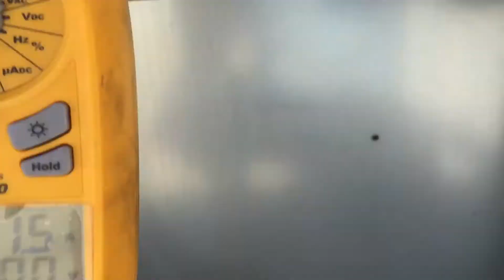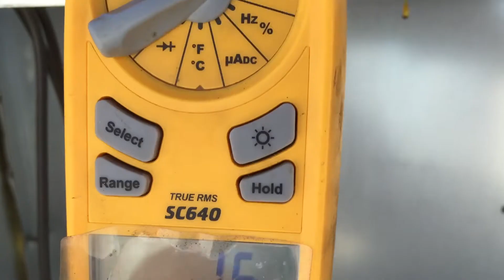HVAC Rheem Package Service and Bryant Package Heat Pumps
Just some short clips of some HVAC package heat pumps units systems.
Tool Link:
fieldpiece 640
Here the tools I uses